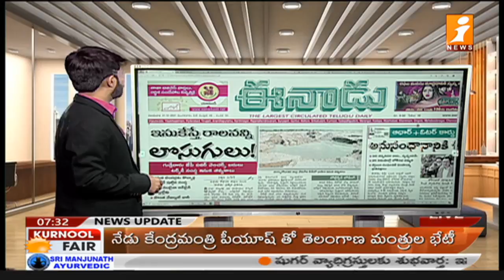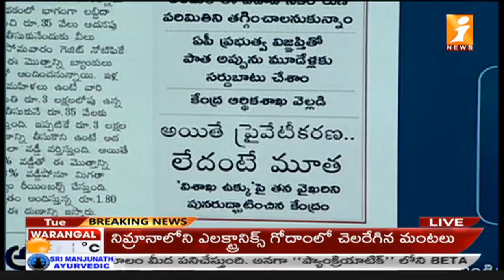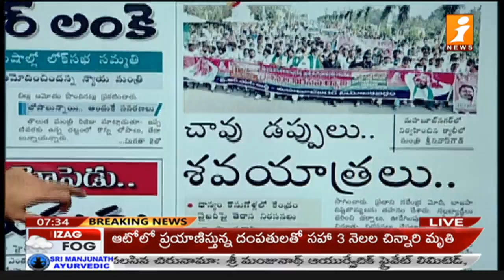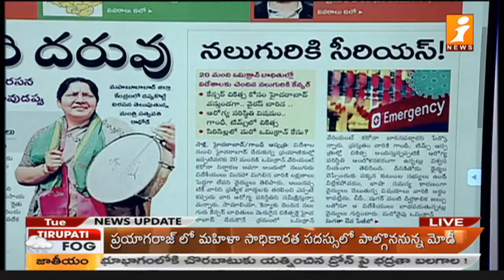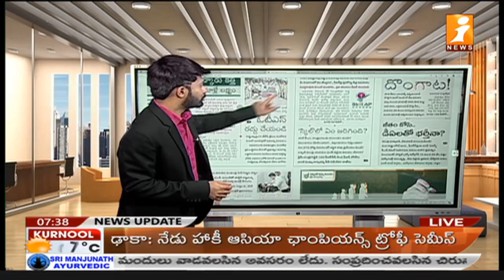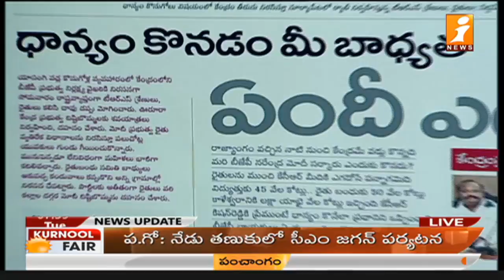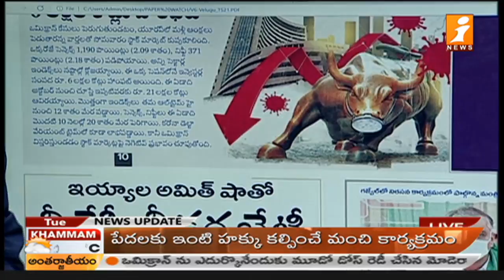Top Headlines From Today News Papers (21-12-2021) | News Agenda | iNews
Top Headlines From Today News Papers (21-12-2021)